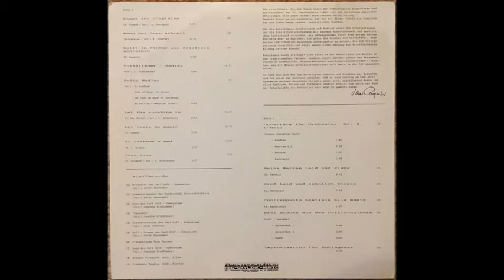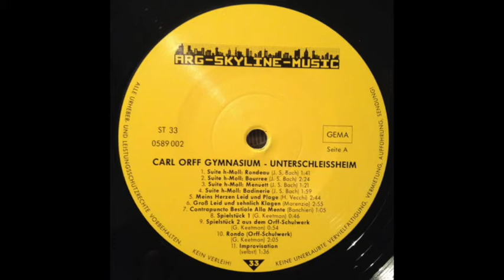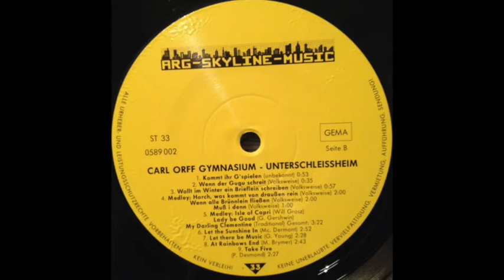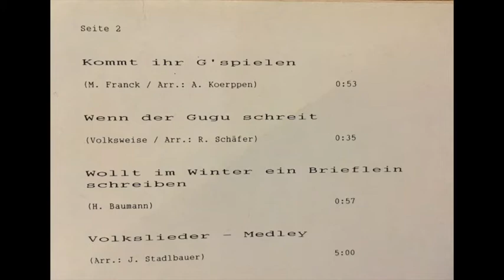Unterschleissheim: Orff Gruppe, Flotenklasse & Unterstufenchor des Carl Orff Gymnasium, Germany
Unterschleissheim (Selections from the Orff Gruppe,
Flotenklasse & Unterstufenchor des Carl Orff Gymnasium)
Label: Arg-Skyline-Music – 0589 002
Vinyl, LP, Album
Germany

Orchester
A1-4 Ouvertüre Für Orchester Nr. 2, Composed By J.S. Bach

Chor
A5 Meine Herzen Lied Und Plage, Composed By Orazio Vecchi
A6 Groß Lied Und Sehnlich Klagen, Composed By Luca Marenzio
A7 Contrappunto Bestiale Alla Ment, Composed By Adriano Banchieri

Orff Gruppe - Drei Stücke Aus Dem Orff-Schulwerk
Composed By Carl Orff and Gunild Keetman
0:00 - A8 - Spielstück 1
0:50 - A9 - Spielstück 2
1:50 - A10 - Rondo
4:04 - A11 - Improvisation Für Schlagwerk

Flotenklasse
5:41 - B1 - Kommt Ihr G'spielen, Composed By Melchior Franck
6:37 - B2 - Wenn Der Gugu Schreit, Arranged By R. Schäfer

Unterstufenchor
7:18 - B3 - Wollt Im Winter Ein Brieflein Schreiben, Composed By H. Baumann

Band
B4 - Volkslieder Medley, Arranged By Joachim Stadlbauer
B5 - Swing Medley, Arranged By H. Steffen
B6 - Let The Sunshine In, Composed By G. Mac Dermot
B7 - Let There Be Music, Composed By G. Young
B8 - At Rainbow's End, Composed By M.A. Brymer
B9 - Take Five, Composed By Paul Desmond